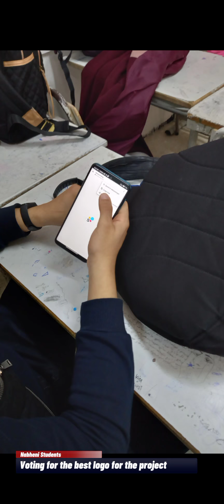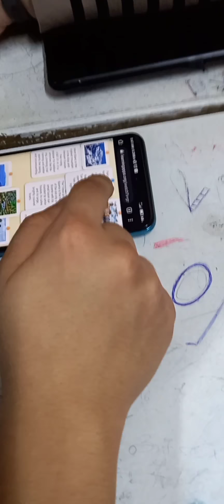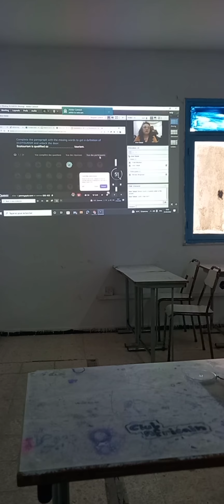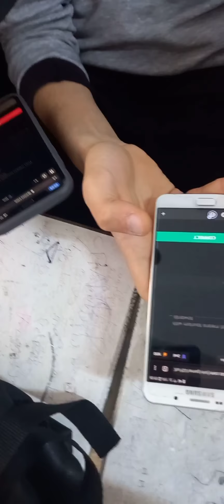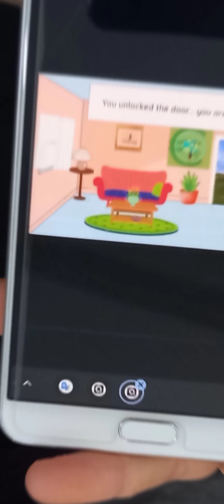Students Meeting Online: Voting for the Project Logo & Playing Escape Room